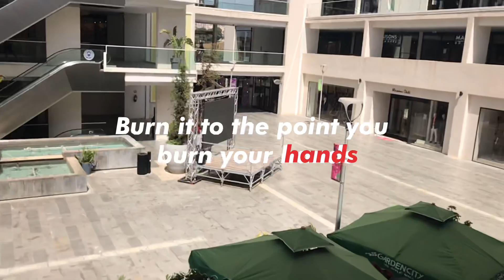Blue flame-lesserafim(short music vlog garden city🫶)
Hi it’s my first video🫶
It’s an video vlog shooted in 06/06/2022 and edited 07/06/2022 and by the song blue flame lesserafim wich I hope I don’t get copyrighted😭-
Garden mall city💗
Garden city
Blue flame
Blue flame lesserafim
Blue flame stage
Blue flame